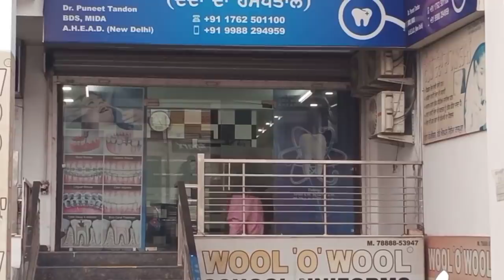ll🤔Ajj Rajpure achank kyu jana pe geya🤗ll☺Village life of punjab☺ll😮by punjabi home cooking😘ll